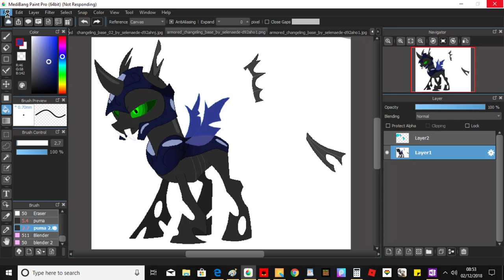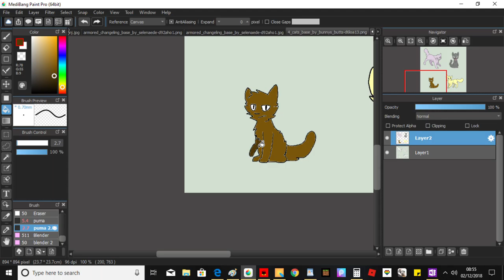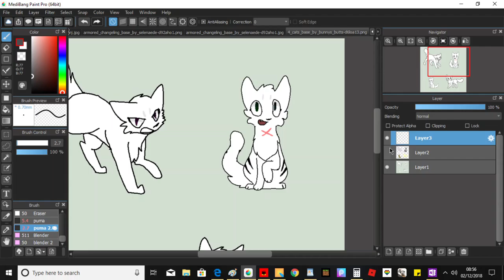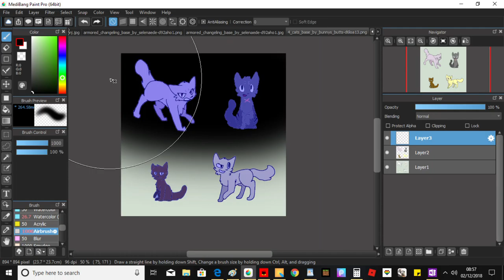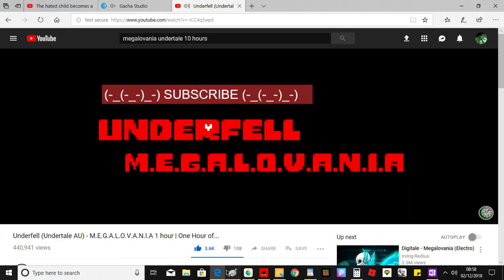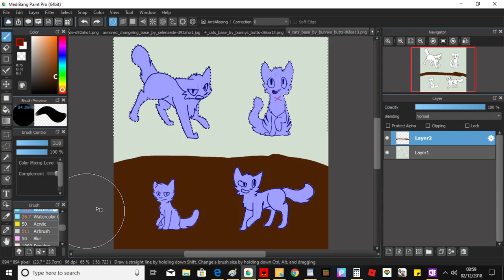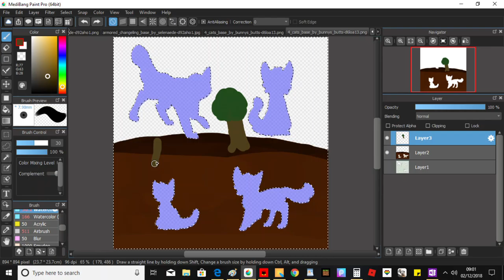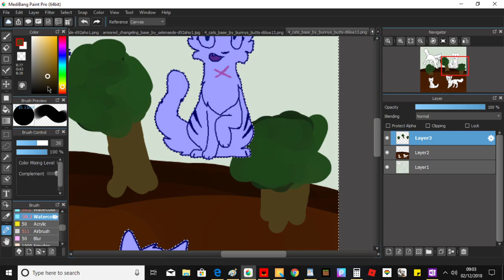cat artwork 2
some art I made using a base.